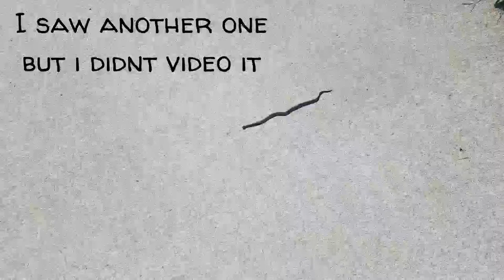The Lil Ring-necked Snake